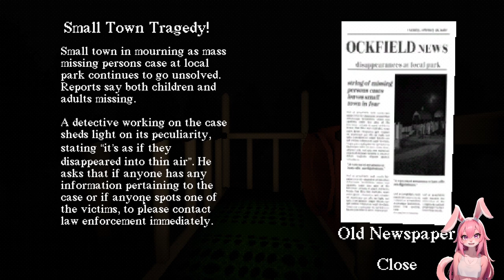Huuuiii... - WTF?! 🛝🌲 Slide in the Woods ֎ Einteiler ֍ Let's play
Über dieses Spiel:
Eine Rutsche im Wald